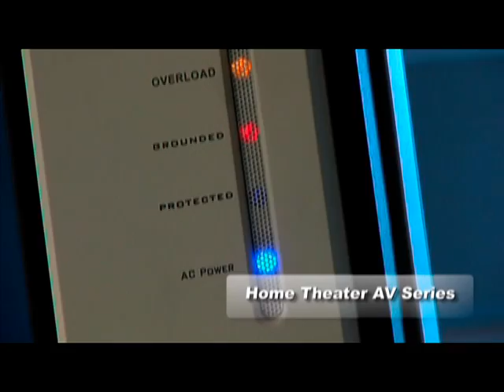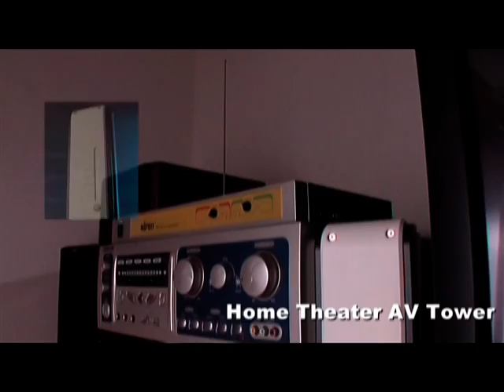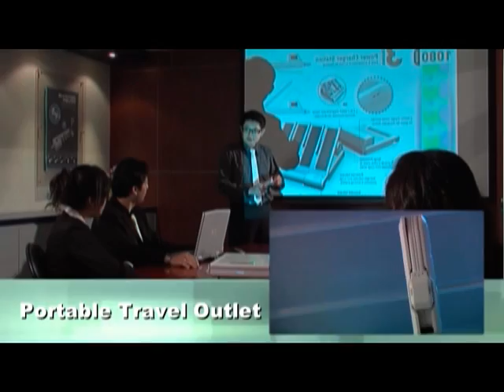X3-Type MOV:The Safest / Most Reliable Surge Protector!!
It is common to the sensitive electronic equipment used in the household to encounter surge/spike that can result in irreparable damage. The X3-Type MOV, which is Powertech's latest surge technology, provides consumer the safest and most reliable surge protection. This video clip demonstrates the superiority, high-performance & reliability of the X3-Type MOV over the other ordinary round-type MOV. See it to believe it!!!